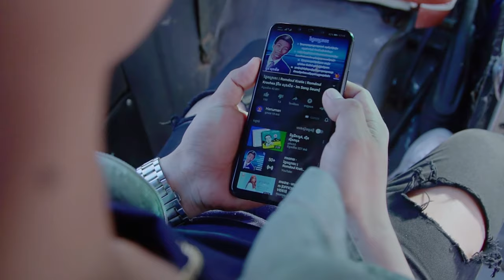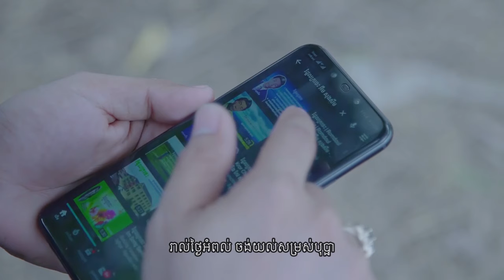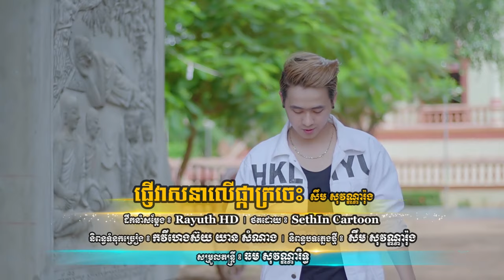ភ្លេងសុទ្ធ - ផ្ញើវាសនាលើផ្កាក្រចេះ - សឹម សុវណ្ណារ៉ុង - Phnher Veasna Ler Phka Kracheh - [Only Music]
●▬▬▬▬▬♥FOLLOW US♥▬▬▬▬▬●